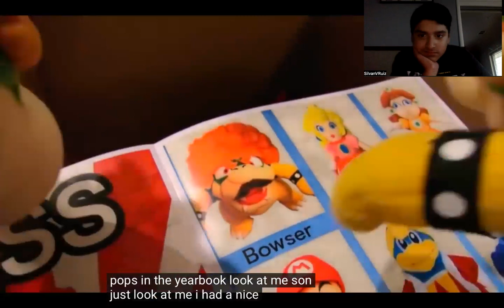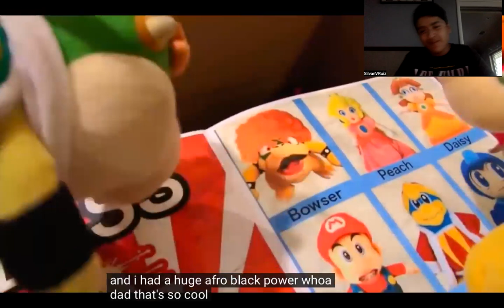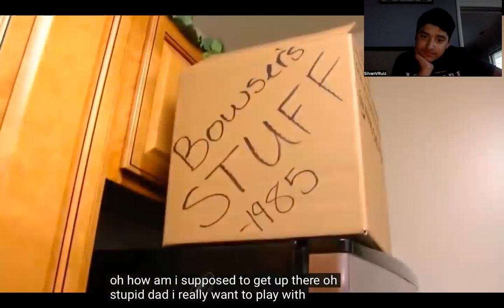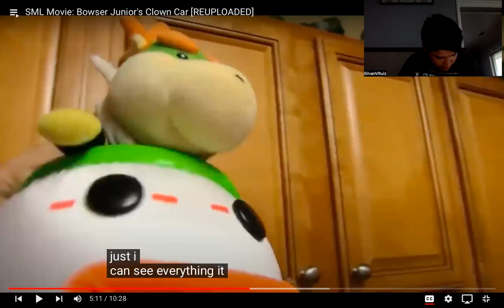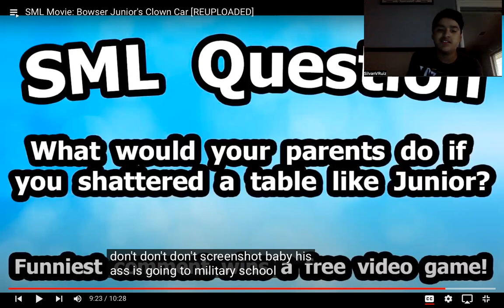SML Movie Bowser Jr's Clown Car: Reaction